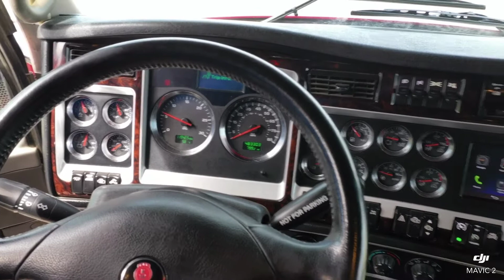2017 W900L Red/White - $105,950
2017 Kenworth W900L
Priced at: $105,950
Big 550HP ISX15, Diamond interior w/Nav, Overhaul w/Paperwork, detailed, DOT'd and ready to make money!!

Year: 2017
Make: KW
Model: W900L
VIN: 1XKWD49X4HJ160740
Stock: 458066
Eng Model: ISX15
HP: 550
Retarder: Y
Odometer: 483302
Eng SN#: 79929026
Trans Model: RTLO18918B
Suspension: AG400L
R-Axle Model: DSP41
Ratio: 336
Axle Type: TANDEM
Wheel Base: 280
5th Wheel: AIR
# Gal-L: 110
# Gal-R: 150
Roof: FLAT
Sleep Type: AEROCAB FLAT
Sleep (IN): 72
Bunk: S
Interior Type: DIAMOND
Interior Color: BLACK
Exterior Color: RED/WHITE